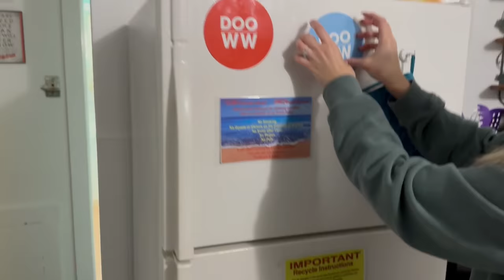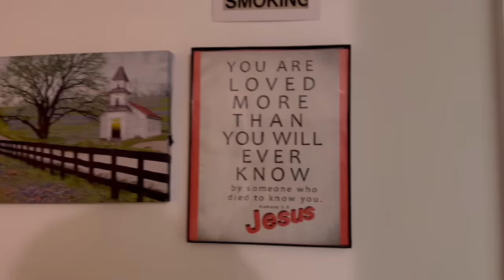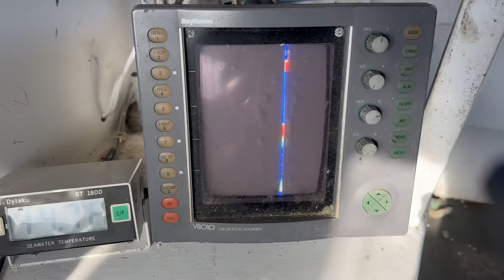I Took a 12 Hour Boat Ride With Chris Fix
Come with Chris Fix and I while we move my new boat, the Webo, from Barnegat Light NJ to Pasadena, MD!